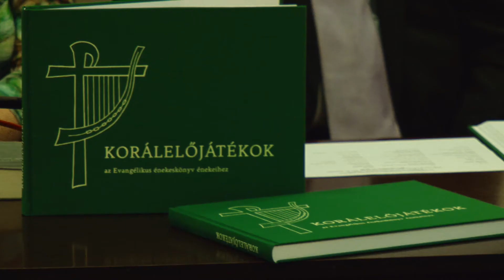Korálelőjátékok 8.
2015. november 13-án a Régi Zeneakadémia Bach-termében reprezentatív válogatáson vehettek részt az érdeklődők a nemrégiben a Luther Kiadónál megjelent Korálelőjátékok az Evangélikus énekeskönyv énekeihez című kötetből.
Johann Gottfried Walther: Mit Isten akar énvelem korálelőjátéka Gálos Miklós előadásában csendült fel.